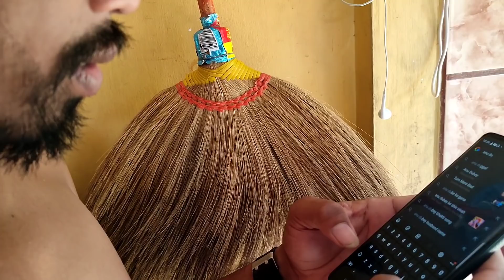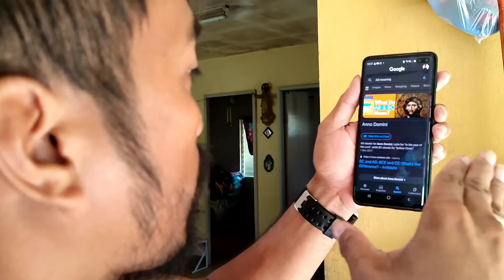Makinig at matuto | Louie tv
Janno Sable Vlog